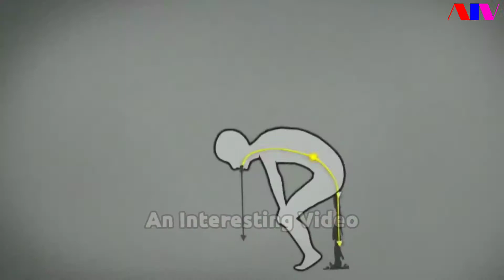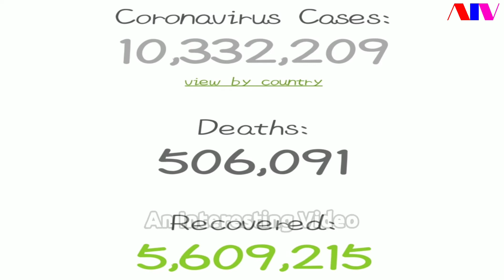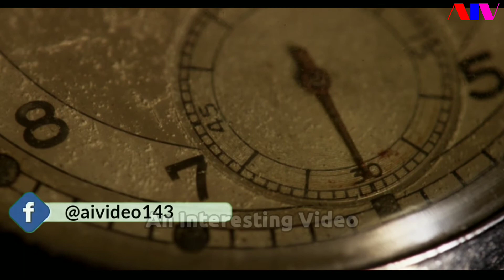Great pandemic every 100 years. বিশ্বত প্ৰত্যেক ১০০ বছৰৰ মুৰত ভয়ংকৰ মহামাৰী Interesting Creativity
1.Great Plague /1720. 2.Cholera /1820. 3.Spanish Flu /1920. 4.Covid-19 /2020. Please watch this video fully.

About This Channel:-  We will provide you Educational, Motivational, Mysterious, Shocking, Amazing, Weirdest Things, Unknown Facts, Success Tips, Positive Stories, Burning Topics, Real Success Stories, Unimaginable, Creativity Related Videos, etc. We are working hard to produce more beautiful video to you in very simple assamese language.

Credits:- All Information are taken from books, novel, internet & various sources.

Important Note:-  Some images/videos shown in the video belongs to the respected owners and not me. Thanks for no copyright and Cc License images/videos. Most  of the videos are from different internet users filmed and are freely distributed. All rights remains to the authors of the videos. if you are author of one of the videos and if you want to remove video from our channel then please contact us through.. E-mail